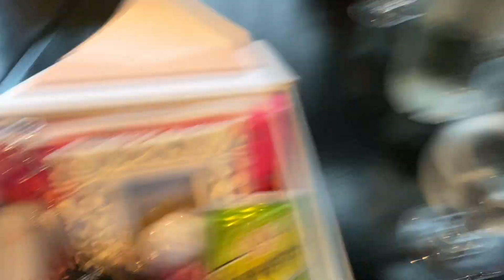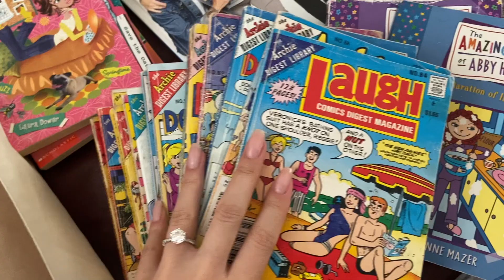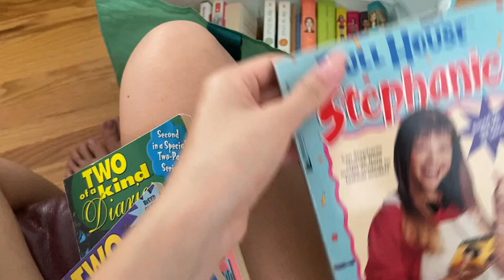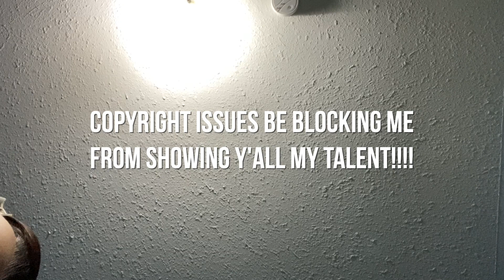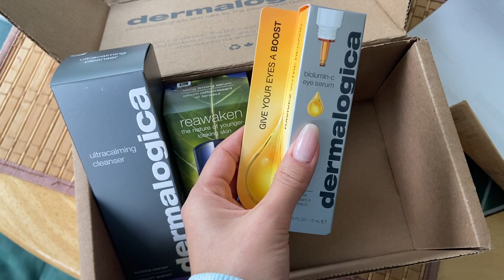I'M THE MAID OF HONOR 😭 | August Vlog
My first time being a bridesmaid and I'm so blessed to be my best friend's maid of honor! We're getting married only 1 month apart so it's been such a fun experience to wedding plan with your best friend going through the same thing. Also happy to announce my partnership with David's Bridal! And my bridal hair trial - much wedding things, haha.